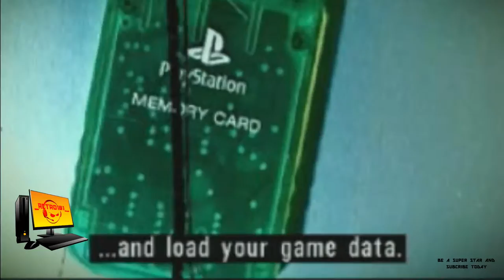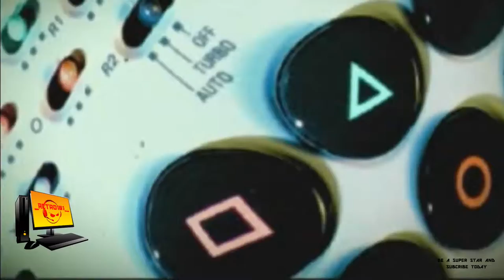ENLIGHTENMENT Official UK PlayStation Magazine Demo Movie Reel vol 16